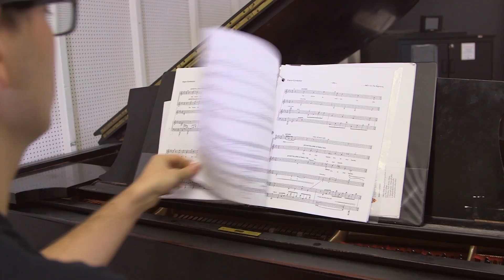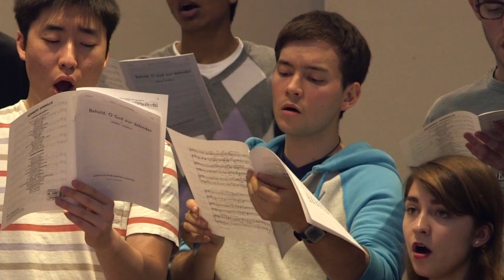Princeton Profiles: Warren Rieutort-Louis, engineer and musician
Princeton graduate student Warren Rieutort-Louis' twin passions are engineering and music, and over the last few years he has been able to delve fully into both areas, allowing him to find inspiration in many places. (Video by Danielle Alio, Office of Communications)